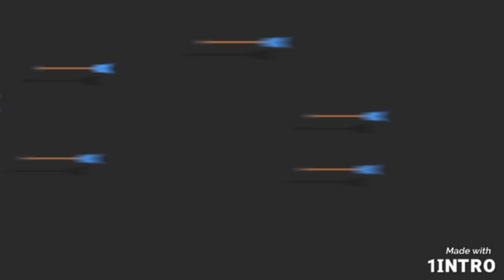It's not Over until I Win BICEPS ROUTINE 16 SET 4 EXERCISES weightstraining Get your Dopamine!